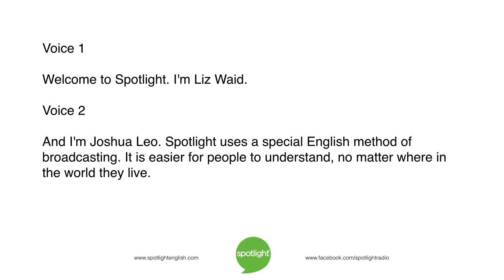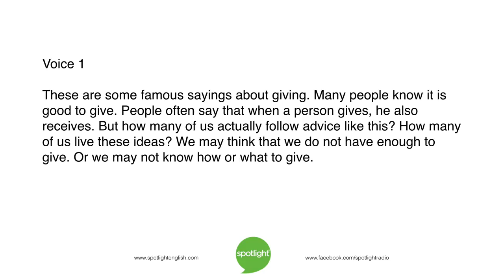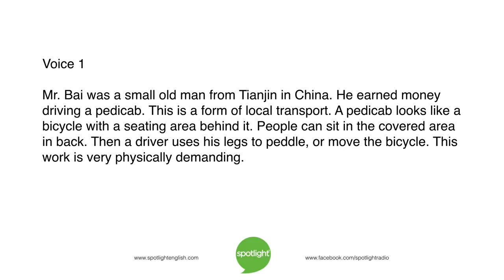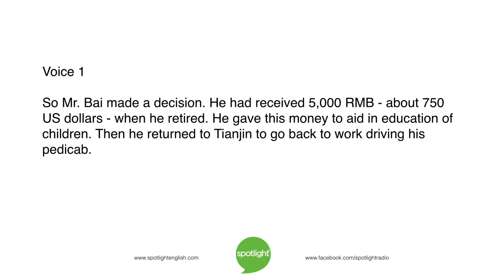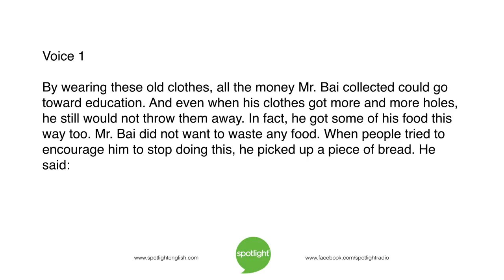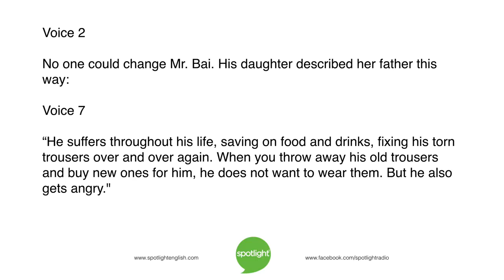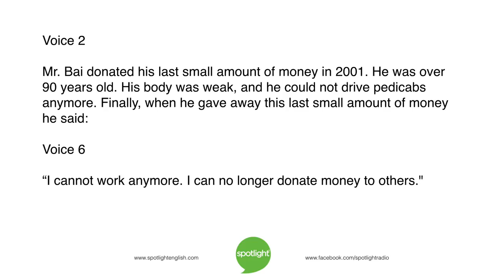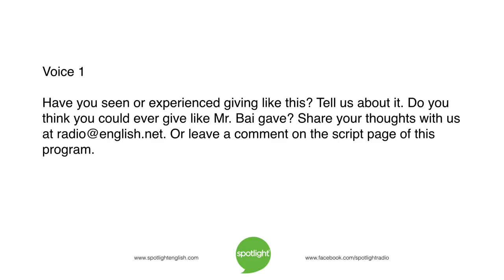The Giving Driver | practice English with Spotlight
Liz Waid and Joshua Leo tell the story of Bai Fang Li. He gave everything he had to support the education of poor children.